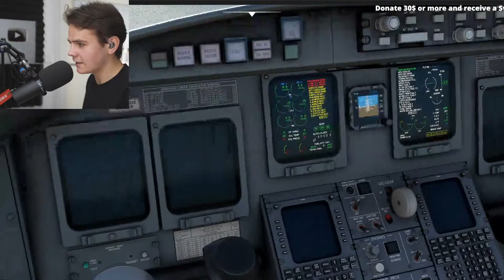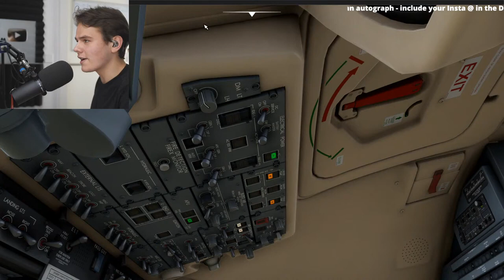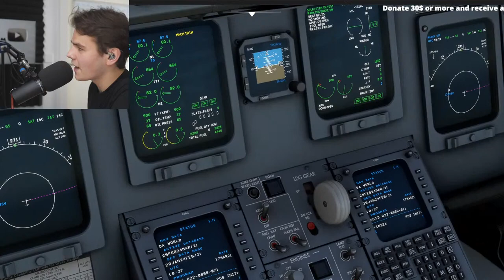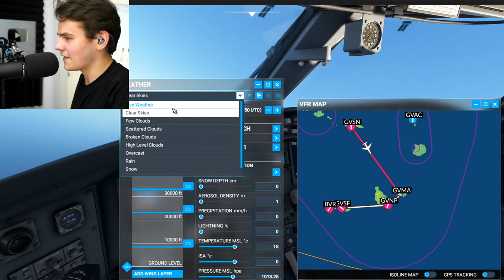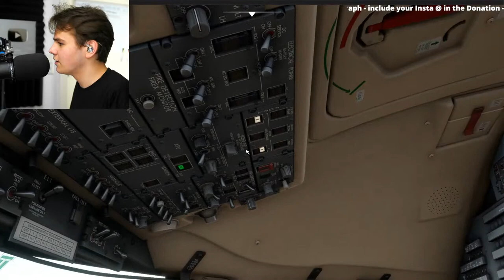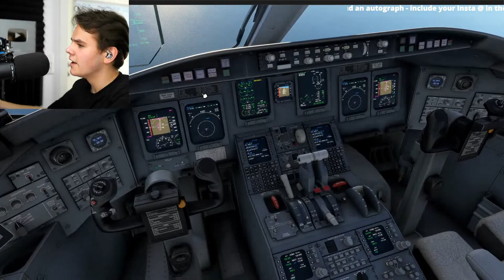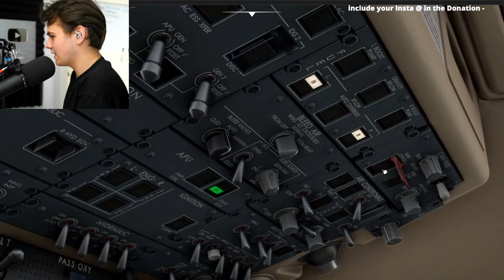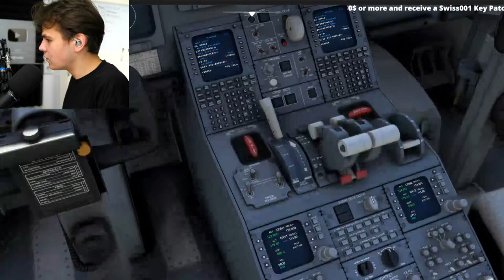Trying To Fly CRJ700 In MSFS2020 Through SOME ISLANDS LOL - Crazy Multiplayer